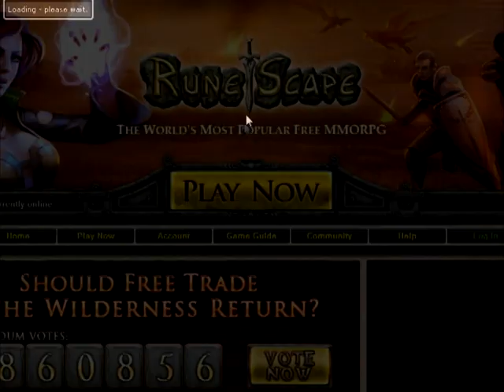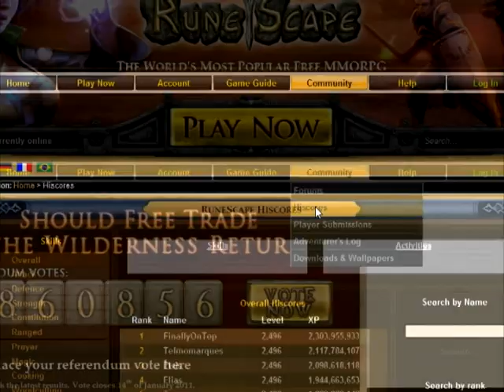Castle Wars Highscores are Wrong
Many people, DID NOT, have thier Castle Wars Armor counted that was on thier Player Owned Home's Armor Stand the day they added Castle Wars to the Highscores.

So the better armor you had on your armor stands, the more you missed out on your rank.

Last year it was only about a simple ranking, now that they added 5,000 CW games to the trimmed  comp cape, its an issue to some of the oldest players in runescape.

This also could be a reason why so few have a Trimmed Completionist Cape.